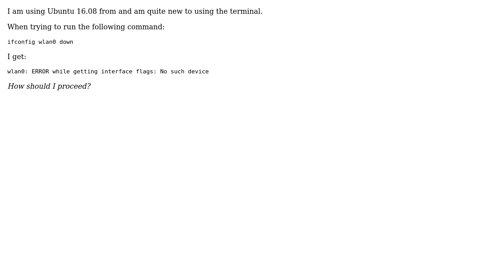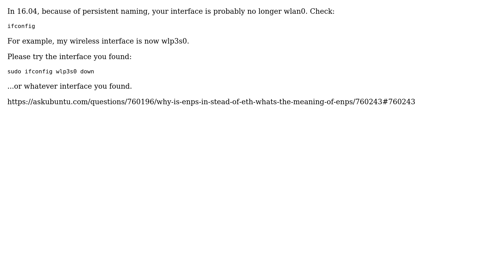ifconfig wlan0 down wlan0: ERROR while getting interface flags: No such device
With thanks & praise to God, and with thanks to the many people who have made this project possible! | Content (except music & images) licensed under cc by-sa 3.0 | Music | Images & others | With thanks to user shahin user Fabby user chili555 and the Stack Exchange Network Trademarks are property of their respective owners. You are responsible for your own actions.